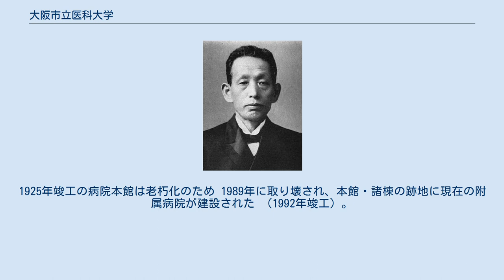大阪市立医科大学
日本の公立大学_(廃止)
大阪府の大学_(廃止)
大阪市立医科大学（おおさかしりついかだいがく、公用語表記: 大阪市立医科大学）は、大阪府大阪市阿倍野区旭町一に本部を置いていた日本の公立大学である。
1947年に設置され、1955年に廃止された。
 大阪市立大学に編入され、大阪市立大学医学部となった。
 本項では、前身の旧制大阪市立医学専門学校を含めて記述する。
 1944年の大阪市立医学専門学校発足時、校舎は元扇町商業学校の校舎を使用した （扇町校舎、大阪市北区西扇町十二、現 大阪市立天満中学校付近）。
この校舎は後身の大阪市立医科大学でも引き続き使用された。
1953年4月、附属病院隣地に校舎が設置され移転 （旭町校舎、大阪市阿倍野区旭町一。「智・仁・勇」 の三女神像はこのとき校舎壁面に設置された）。
同校地は改築・拡張を重ねながら、後身の大阪市立大学医学部が2006年現在も使用している （阿倍野キャンパス）。
 岸本吉右衛門 附属病院は1922年に受けた大阪の篤志家岸本吉右衛門からの寄付 100万円と市費により建設され、1925年10月に大阪市立市民病院として開設 （大阪市阿倍野区旭町、病院正面の銘は 「Urbanum Valetudinarium in Osaka 2585」 [大阪市民病院 皇紀2585年]）。
1940年に大阪市立南市民病院と改称。
1944年の医専発足時に附属病院となった。
1948年の医大学部発足時に医大附属病院となったが、基礎学舎 （大阪市北区西扇町） と附属病院との距離が問題となり、中間地点の桃山市民病院 （大阪市天王寺区） を 1950年-1956年の間、第2の附属病院として使用した。
1953年に基礎学舎が旭町の隣地に移転し、距離の問題は解消した。
1925年竣工の病院本館は老朽化のため 1989年に取り壊され、本館・諸棟の跡地に現在の附属病院が建設された （1992年竣工）。
なお、旧病棟の病院正面の銘「Urbanum Valetudinarium in Osaka 2585」は現在の附属病院の5階講堂横の廊下に展示保存されている。